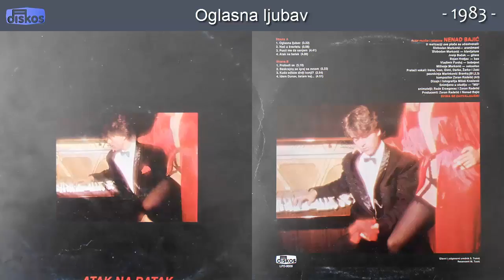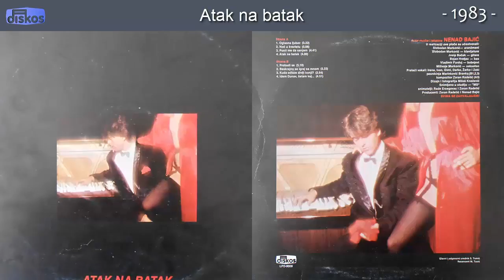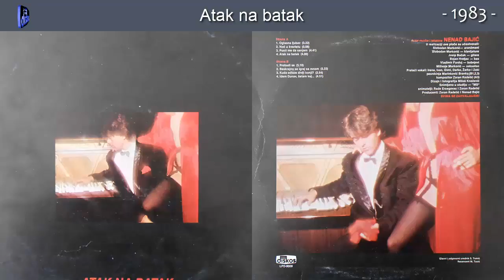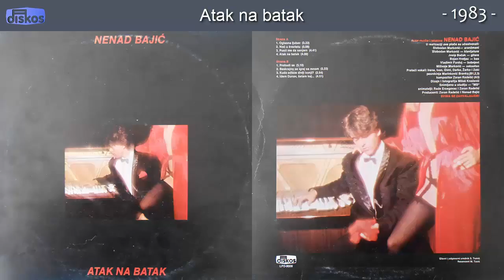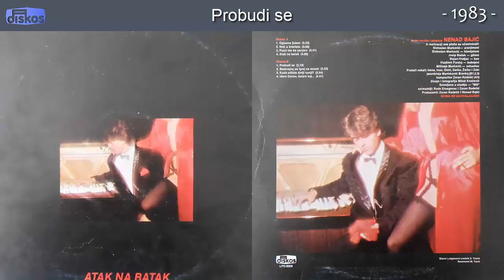Nenad Bajic - Atak na batak - (Audio 1983) - CEO ALBUM